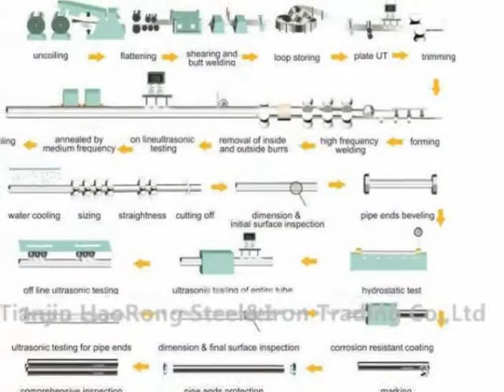galvanized iron tube price,fer galvanisé prix du tube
Zinc coating:
1.Pre galvanized steel pipe: 30-150g/m2;
2.Hot dipped galvanized steel pipe: 100-550g/m2
Surface Bared, Galvanized, Oiled, Color Paint, 3PE; Or Other Anti-corrosive Treatment
Inspection:
With Chemical Composition and Mechanical Properties Analysis;
Dimensional and Visual Inspection, Also With Nondestructive Inspection.
Usage:
Scaffolding pipe, Structure pipe, Fence/Door pipe, Furniture, Low pressure fluid pipe for water oil or gas, Boiler pipe.
main market Middle East, Africa, Asia and some European country and America ,Australia
Packing:
1.bundle
2.in bulk
3.plastic bags
4.according to client's requirement
Delivery time 15-20 days after the order.
Payment Terms:
1.T/T: 30% T/T advance, 70% balance copy of B/L
2.L/C: at sight
3.T/T and L/C: 40% T/T advance, 60% L/C
4.Western Union
Port Tian Jin Port
Others:
1.Special design available according to requirement
2.Pipe can be necked down, punching hole on pipe wall.
3.Pipe fittings, elbows are available.
Our Advantages:
1.Swift Delivery
2.Low price and quality product
3.Flexible export service
Products Material:
GB/T 700:            Q195-Q420 Series
JIS G3101:           SS400-SS540 Series
EN10025:             S235JR-S355JR Series
DIN EN10025:     ST Series
ASTM/A29M:      A36-A992 Series
ASTM/A29M:      Gr50 Series